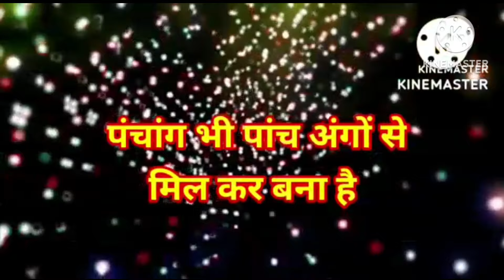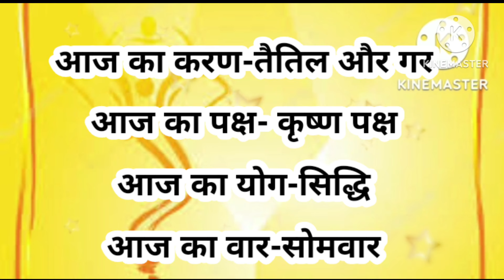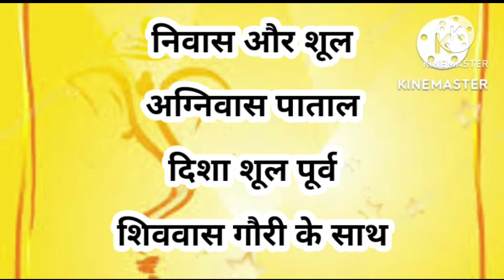aaj ka Panchang 4 March 2024 l aaj kaun si tithi hai l aaj ki tithi l Monday Panchang